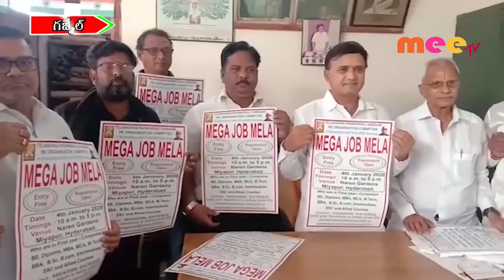4న జాబ్ మేళ, నిరుద్యోగులకు అద్భుత అవకాశం //23.12.2019//MMETV NEWS//